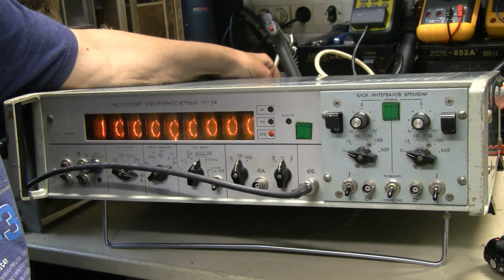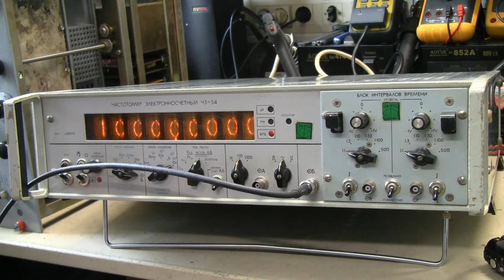IJL - Taajuuslaskimen Ч3-34 kideuunin karkea säätö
Neuvostoliittolaisen 1984 valmistetun taajuuslaskimen kideuunin kalibrointia ei varmaankaan ollut tehty sitten valmistuksen ja se heitti noin hertsin verran 10 MHz sisääntulotaajuudella. Säädin kahden tunnin lämpenemisen jälkeen näytön tasalukemalle. Sisääntuleva taajuus tulee GPS-referenssistä joten on kyllä riittävän tarkka vertailutaajuus tähän. Tarkemmin uunin voisi säätää kylläkin mittaamalla sen ulostulotaajuus uunin liitännästä.